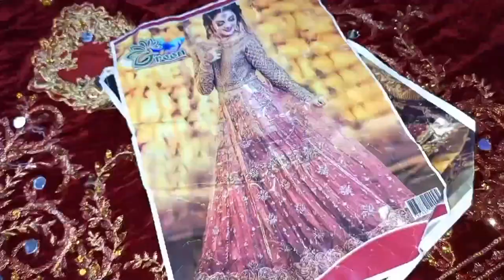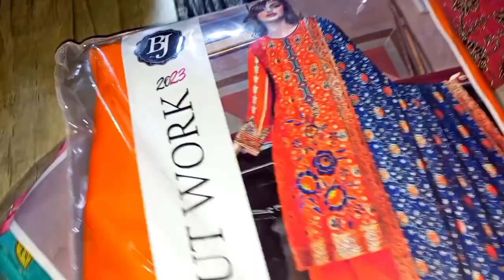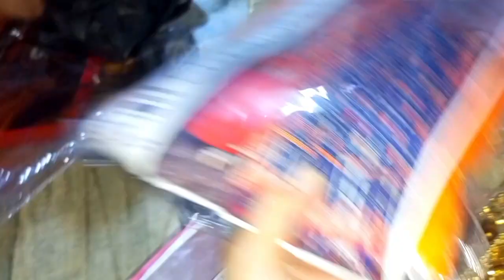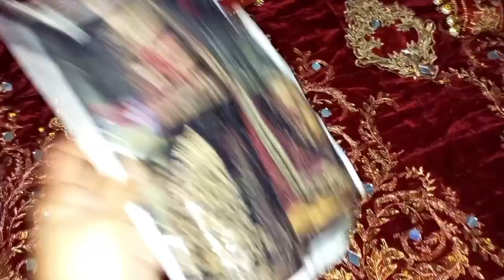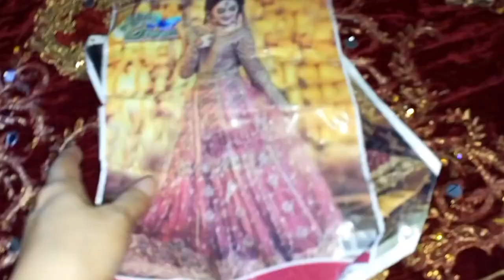Daily Routine | Ghar Me Shadi Ki Taiyariyan | New Vlog